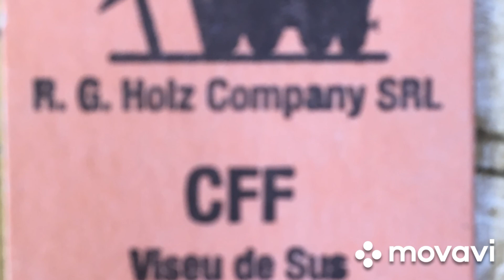Maramures Mocanita Valea Vaserului